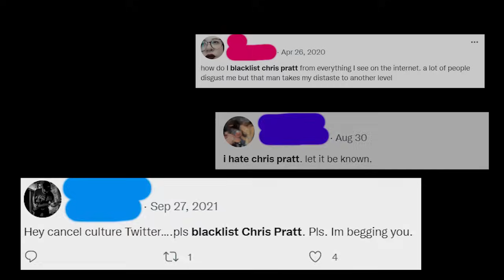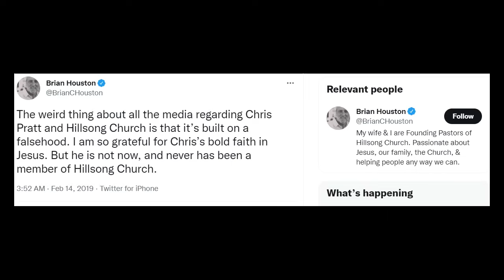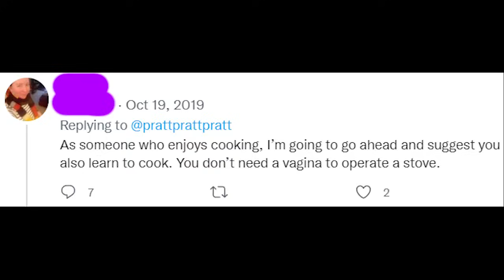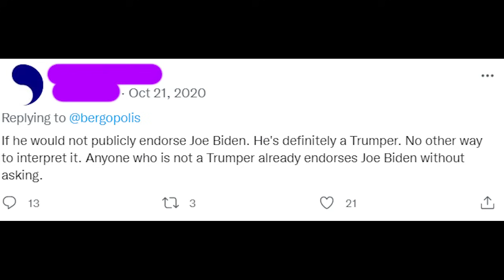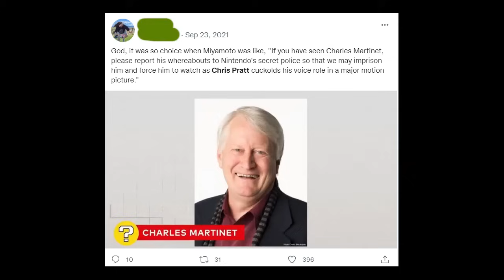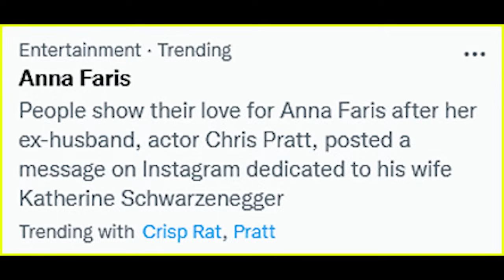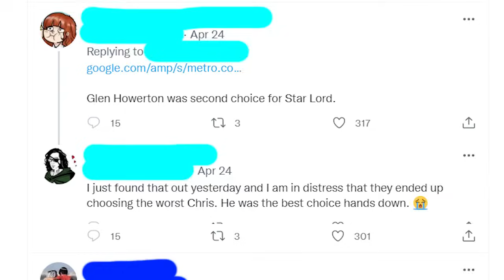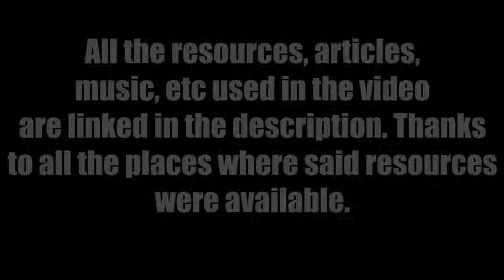The Entire Chris Pratt VS Twitter Saga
For over 3 years, Chris Pratt and Twitter have had a feud. Anything Chris does, Twitter would attack him for it. This video is going to go in detail about every event that transpired up until now, hoping to shed the light on the feud and what's actually going on. There will be defense of a millionaire who doesn't know I exist, and lots of flame and heat.

(I do not condone the harassment or attack of any individuals shown in the video)

00:00 Intro
05:39 Elliot Patient Zero
13:28 Don't Tread on Me
15:15 Crispy Treat for Crisp Ratt
16:39 Cult Following
18:39 Onward & Shillward
20:35 Not Enough Room to Ride
23:26 The Worst Chris
26:50 The Fake Tweet
31:12 Itsa-Me, Chris Pratt
33:53 I Hate Mondays
36:19 What a Happy Family
41:31 Operation Irrelevant
44:23 Thor Senpai, B-baka
46:45 A Challenger Approaches
50:42 Chris Finally Speaks Out
53:26 Finale